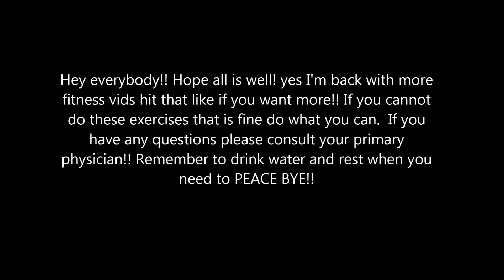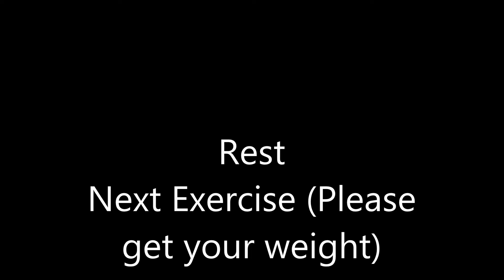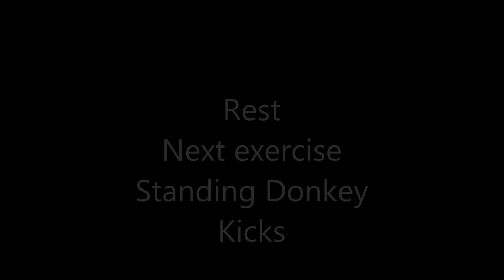Lose Belly Fat with Jumproping and Other Quick Exercises in 7 minutes!!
Hey Everybody,

Hey everybody lose belly fat with jumproping and other exercises!!! I hope you enjoy!! hit the thumbs up for more!!! and requests let me know!! :)  tfw!!

Hairs Porosity: High
Hair Density: Nape(low), Crown (high) Edges(low)
Hair Type: I dont hair type
Hair texture: Kinky Coily Texture
Last texturizer/Relaxer: October 28, 2011
BC date: July 1, 2012

Camera Used: Canon T5i
Lighting: Limo Studio Umbrella lights from amazon
Editing Software Used: Windows Movie maker/ Sony Vegas Movie Studio 11.0 HD
Backdrop: Amazon